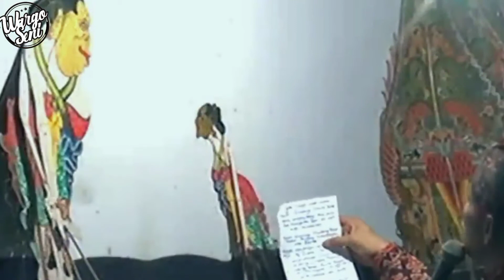TATIN MBUDEK,KI. ELISHA MALAH DADI KOMPOR.